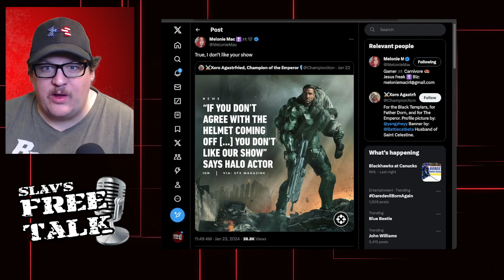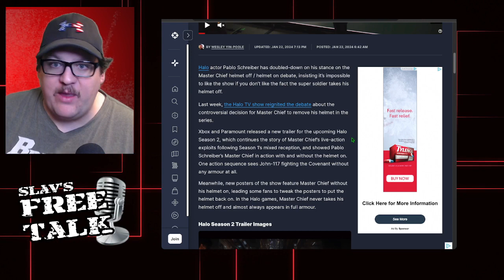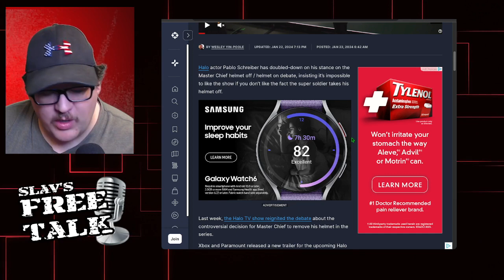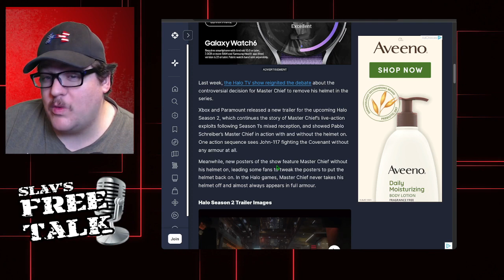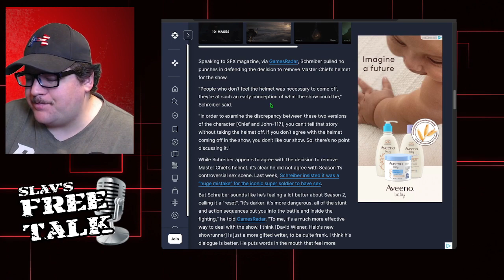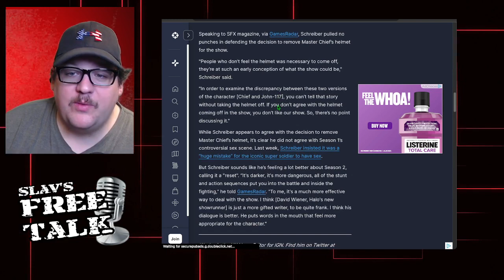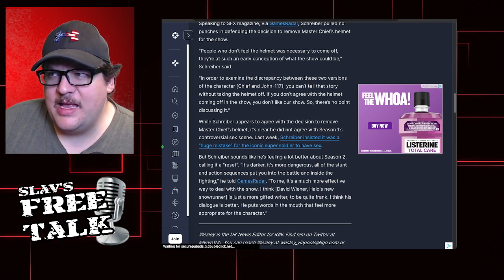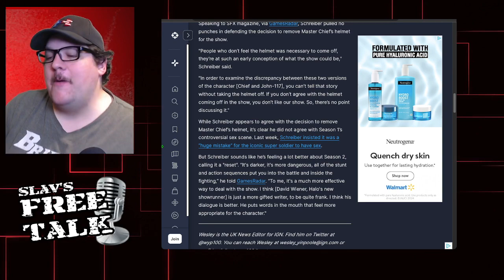Master Chief ATTACKS the Fans | Halo Actor Adds More Controversy to the Show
Halo actor Pablo Schreiber has come out against the fans of the franchise. Let's discuss.